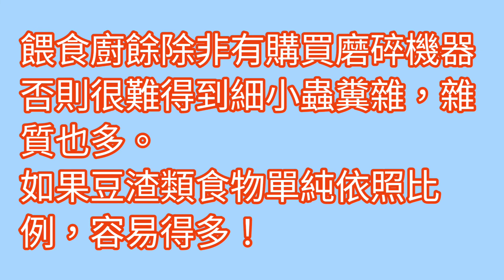黑水虻養殖實戰教學：蟲糞濕黏怎麼辦？如何養出蟲糞？